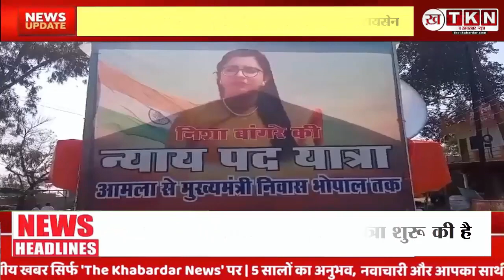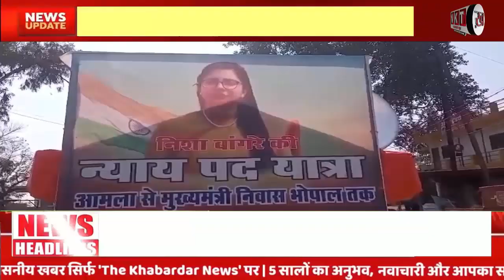Nisha Bangare: BJP से Election लड़ना होता तो एक दिन में त्यागपत्र स्वीकार हो जाता । Justice Journey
MP Election: इस्तीफा नामंजूर होने से नाराज छतरपुर की डिप्टी कलेक्टर निशा बांगरे ने सरकार के खिलाफ न्याय पद यात्रा शुरू की है।
ये यात्रा बैतूल के आमला से शुरू हुई है ।न्याय पद यात्रा रायसेन जिले के ओबेदुल्लागंज पहुंची। डिप्टी कलेक्टर निशा बांगरे ने कहा त्यागपत्र रोकने का प्रयास किया जा रहा है शिवराज मामा हमारे अधिकारों का हनन कर रहे हैं अगर बीजेपी से चुनाव लड़ना होता तो एक दिन में त्यागपत्र स्वीकार हो जाता है वह टिकट मिल जाता।
आपने अधिकारों के सुरक्षा का हवाला देकर इस्तीफा देकर चर्चा में निशा बांगरे आगामी विधानसभा चुनाव लड़ना चाहती हैं। इसीलिए वो डिप्टी कलेक्टर के पद से मुक्त होना चाहती है। निशा ने कहा कि जनप्रतिनिधि बनने हेतु मेरा त्याग-पत्र स्वीकार होना चाहिए।
मैं एक महिला वो भी अनुसूचित जाति से हूं, इस कारण मेरे स्वतंत्रता के अधिकार से मुझे वंचित ना रखा जाए।आप को बता दें कि अपने इस्तीफे से प्रदेश में चर्चाओं में आई निशा बांगरे ने इस्तीफा स्वीकार करने की मांग को लेकर यह न्याय पद यात्रा शुरू की है।